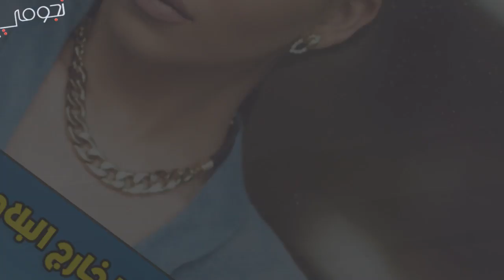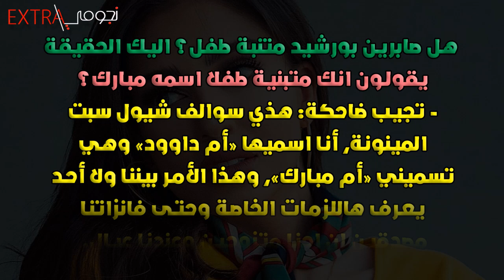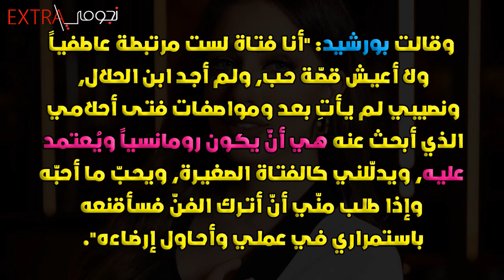رحيل الاعلامية صابرين بورشيد وتعرف على عمرها واختها ووالدها وهل هي متزوجة حقائق عنها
نتعرف في هذا الفيديو على الفنانة البحرينية صابرين بورشيد من حيث:-
صابرين بورشيد مقدمة برامج وممثلة بحرينية
رحيل الاعلامية صابرين بورشيد
والد صابرين بورشيد و أختها
يذكر أن صابرين تقدم برنامج "ع السيف" على قناة atv الكويتية،
رفقة عدد أخر من الإعلاميين.